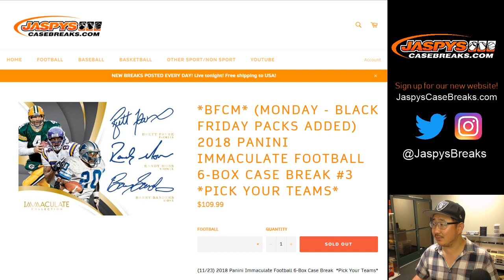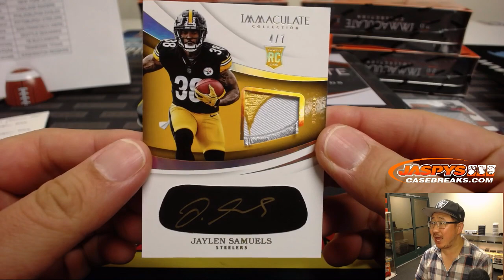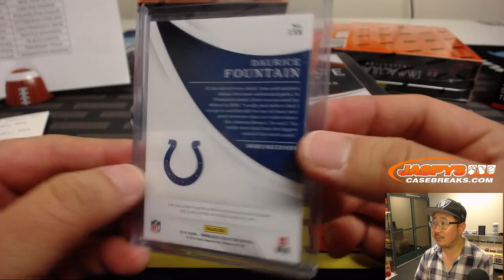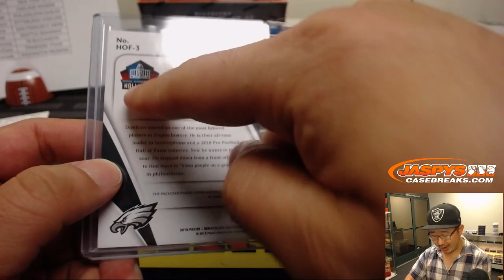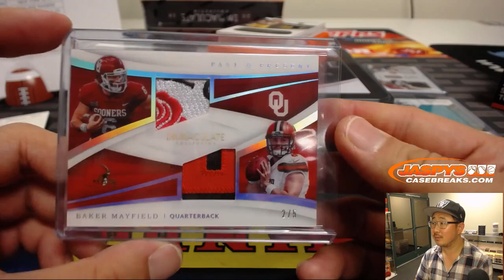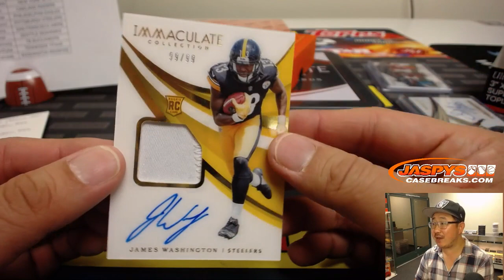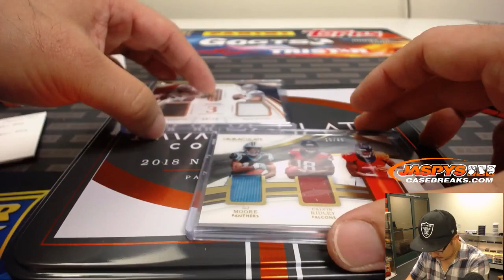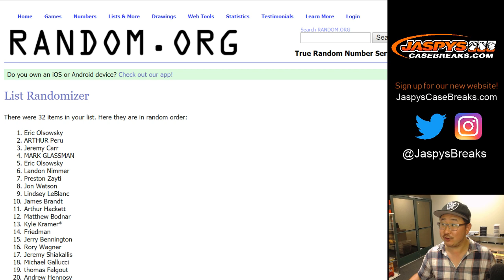M, 11/26/18 || 6Box PYT #3 || 2018 Panini IMMACULATE Football (NFL)